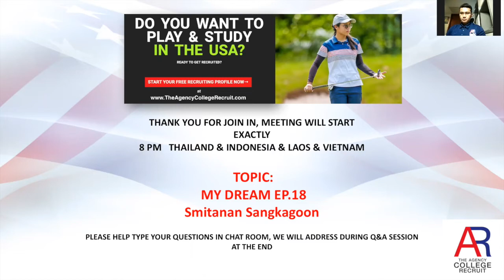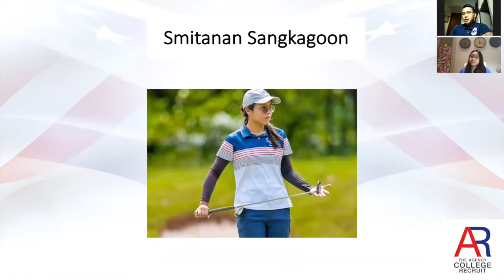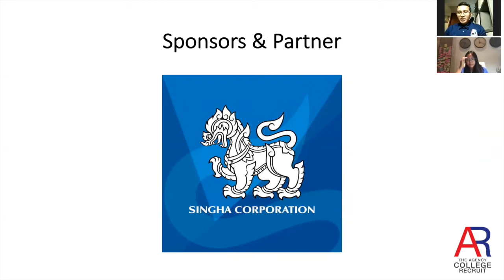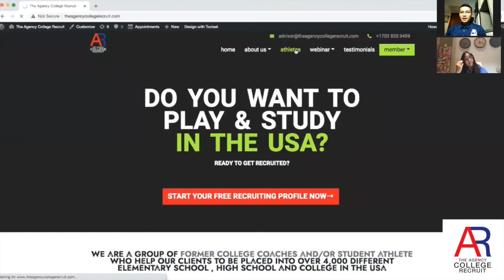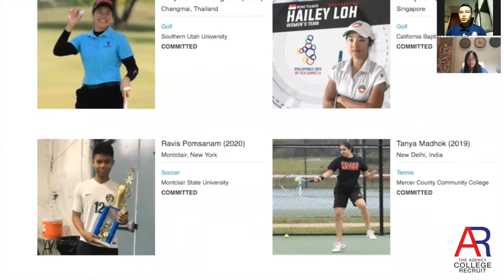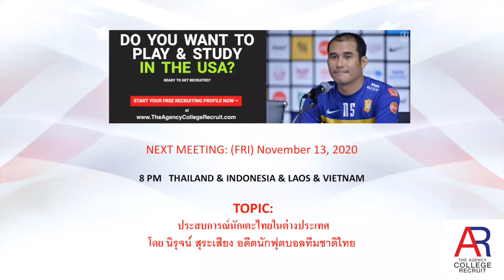MY DREAM EP.18 สมิตานัน สังขกูร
หลากหลายเรื่องราวนักเรียน​ นักกอล์ฟ​
โดย​ สมิตานัน สังขกูร

THE AGENCY RECRUIT เป็นบริษัทที่ปรึกษาสำหรับทุนกีฬา￼และ การเรียนเพื่อไปต่อในระดับมัธยม, มหาวิทยาลัยและอาชีพ￼. ถ้าพร้อมและ สนใจจะมาเรียนต่อที่อเมริกาช่วย￼กรอกข้อมูล￼เบื้องต้น￼แล้วนัดคุยกัน 30 นาที￼￼￼￼ ได้ที่